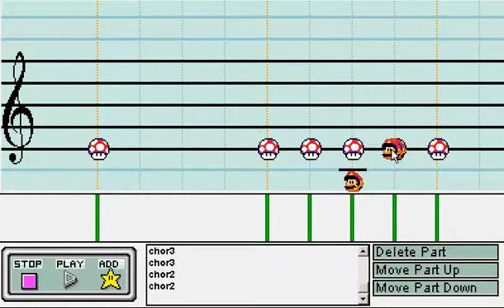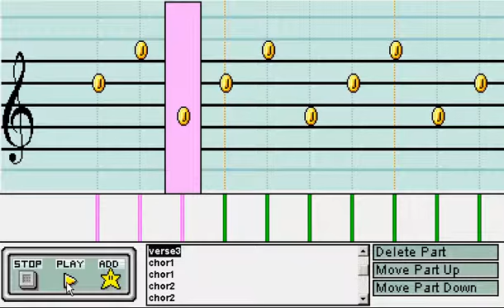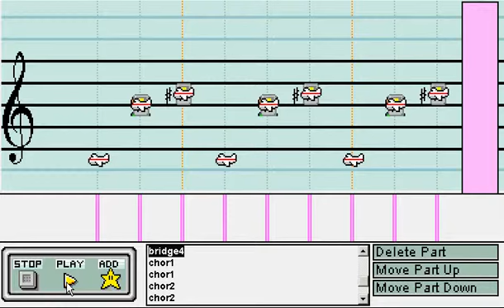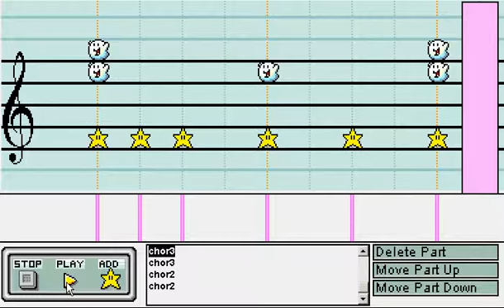"Blue Lady"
Just a song I wrote a long time ago, made real with Mario Paint. Not the most amazing piece by any means, with its constant repeats and jarring bridge, but it means something to me at least. I know very little of actual music writing, I just did what sounds good. Lyrics are kinda depressing- I did write it when I was 16.